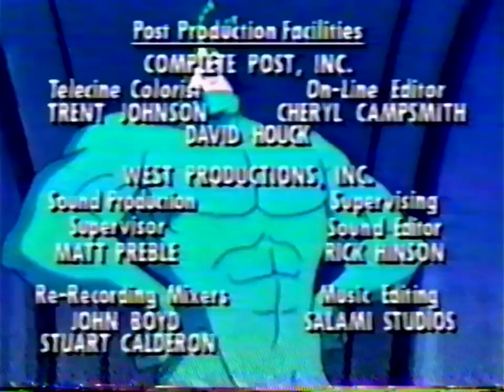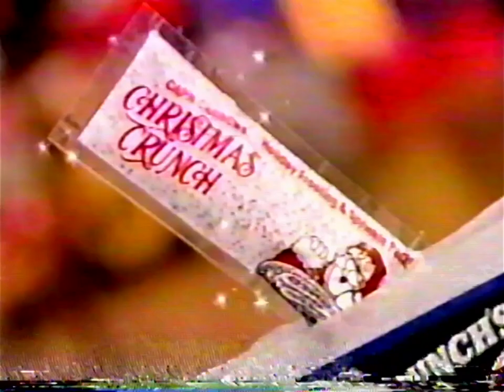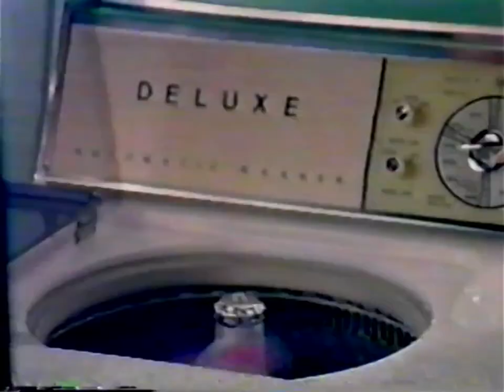KTTV FOX 11: December 2, 1995 Commercial Break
During episodes of "The Tick", "X-Men", "Life With Louie" and "Mega Man".

Note: It has video tracking issues.